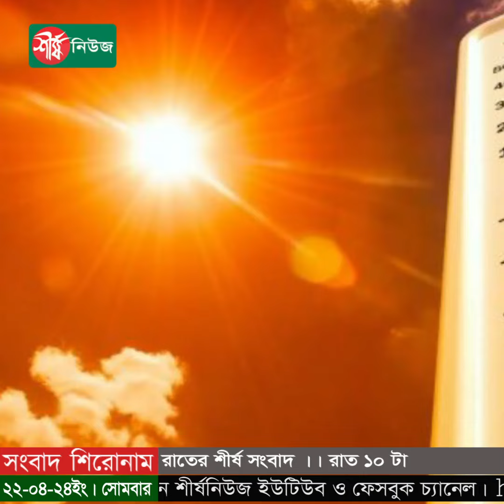রাতের শীর্ষ সংবাদ || রাত ১০ টা || Bangla All News ||BD News || Sheersha News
হিট অ্যালার্টের কারণে বিএনপির ২৬ এপ্রিলের সমাবেশ স্থগিত
# ২৬ এপ্রিলের আওয়ামী লীগের সমাবেশ ও স্থগিত
আ.লীগ রাষ্ট্রীয় শক্তি ব্যবহার করে গণতন্ত্রকে হত্যা করছে : ফারুক
অতিরিক্ত সচিব পদে ১২৭ কর্মকর্তার পদোন্নতি
#‘ভারত আসলে বন্ধু রাষ্ট্র নয়, তারা সাম্রাজ্যবাদী’
বেনজীর আহমেদের সম্পদ নিয়ে অনুসন্ধানে দুদক
দু’দিনের সফরে ঢাকায় কাতারের আমির
জামিন নিতে আসা ১০ নেতাকর্মী গ্রেফতার, জামায়াতের নিন্দা
রাজধানী সহ হিটস্ট্রোকে ৩ জনের মৃত্যু!
বাসের সঙ্গে মোটরসাইকেলের সংঘর্ষে চুয়েটের দুই শিক্ষার্থী নিহত
কংগ্রেসকে জড়িয়ে মুসলমানদের আক্রমণ মোদির, ভারতের রাজনীতিতে নতুন বিতর্ক
#৯ বছর পর ওমরাহ করতে সৌদি যাচ্ছেন ইরানিরা
পদত্যাগ করলেন ইসরাইলের সামরিক গোয়েন্দাপ্রধান

ধন্যবাদ..